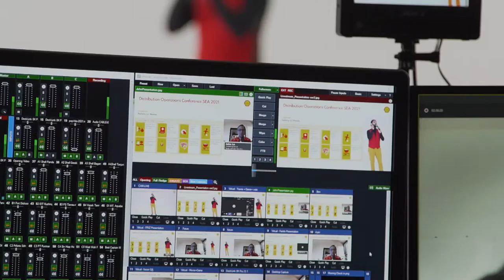International Virtual Emcee | JIGGEE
Professional Emcee and Entertainer streams from our Virtual Livestream Studio in Kuala Lumpur, Malaysia. Ready to offer a unique brand of improv comedy to any audience the world over. Hosting in English, with the zany ability to whip any crowd into a frenzy, coupled with interactive fun games and activities. Accepting bookings globally for a Virtual Show like none other.